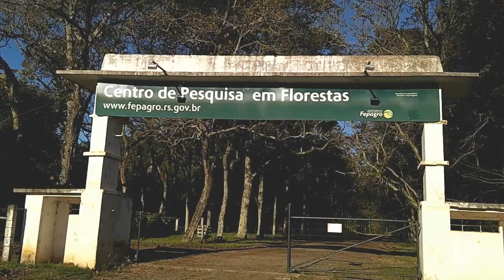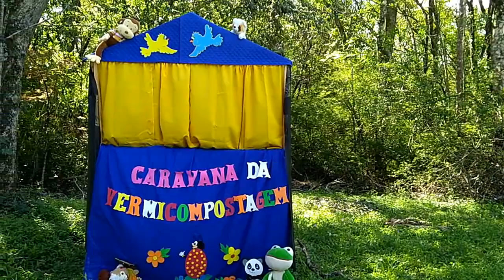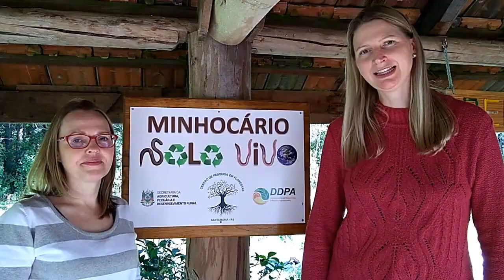Kids Espaço Virtual SICIT 2021 - Teatro de Fantoches: Caravana da Vermicompostagem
Teatro de Fantoches: Caravana da Vermicompostagem
Pesquisadoras: Gerusa Steffen e Joseila Maldaner
DDPA/SEAPDR/RS
SICIT 2021